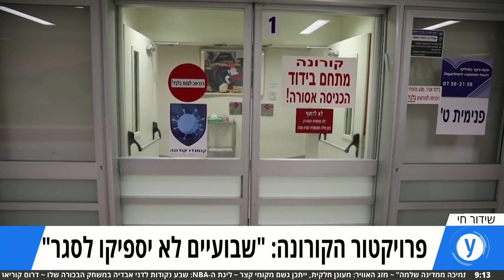פרויקטור הקורונה: "שבועיים לא יספיקו, מעריך שנצטרך סגר של חודש"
לקראת תחילת הסגר ביום ראשון התראיין פרופ' נחמן אש לאולפן ynet והבהיר: "אחרי השבועיים הראשונים תהיה הערכת מצב, אני לא חושב שנראה אז ירידה בתחלואה". לדבריו, "כל יום מגיעים 90 חולים לבתי החולים ויש 500 חולים קשים. אי אפשר לדחות את זה". מה יפעל ומה יושבת? כל הפרטים והעדכונים בשידור החי